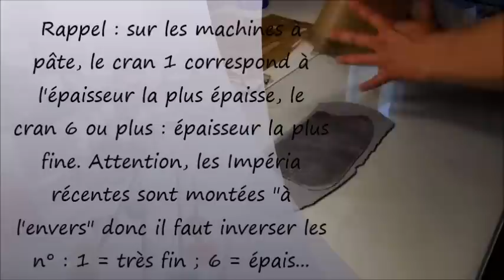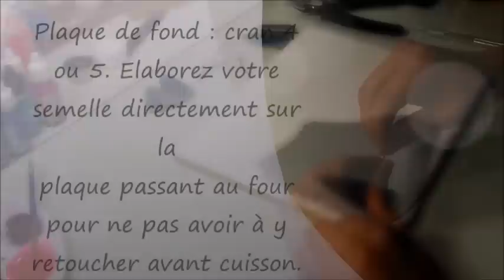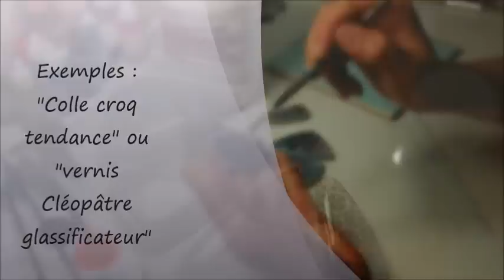Céramique Craquelée Partie 2. CRACKLED CERAMIC EFFECT PART 2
Tuto Polymère, effet Céramique craquelée, Partie 2.
POLYMER CLAY TUTORIAL : CRACKLED CERAMIC EFFECT PART 2

Note : petite incohérence à signaler :  vers 25 secondes, je vous indique de mettre une plaque de fond sous votre plaque craquelée. Or, cette opération a déjà été indiquée dans la PARTIE 1 en fin de vidéo ; donc, évidemment, ne la refaites pas une 2° fois.

A propos du vernis glassificateur, certains m'ont demandé les réf ; note : je n'ai aucune action chez "Croq tendance".